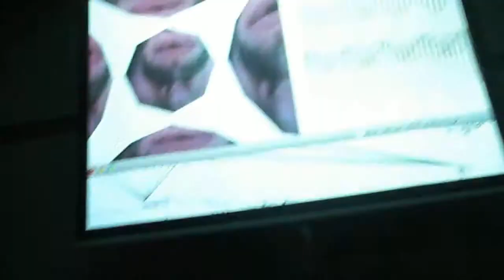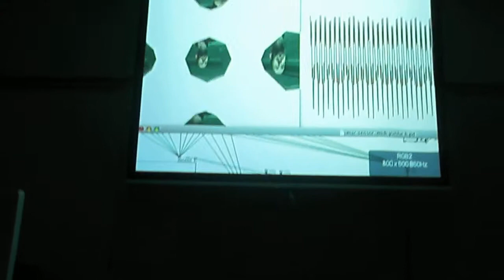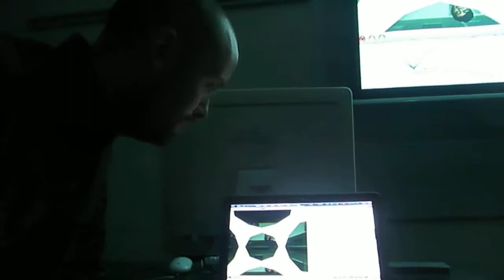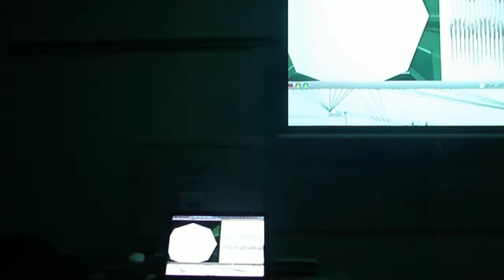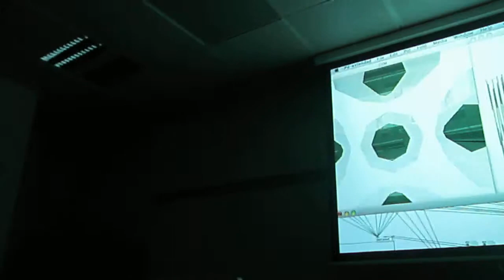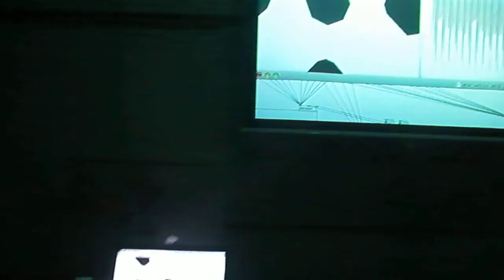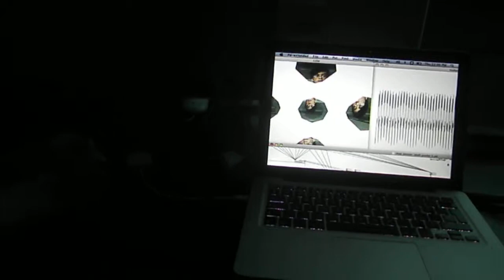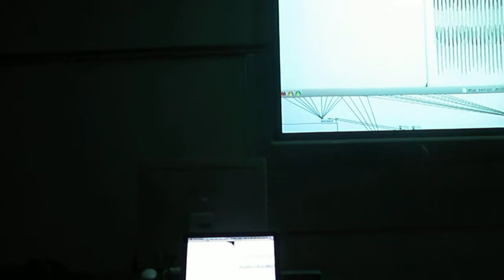interaction installation video created by Yunhe Li 声音和行动互动装置艺术视频李运贺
"The Sound and Action interactive prompt installation project", (interactive installation sensor interactive prompt video) The work consists of two integral part of composition:

1) An image dynamic / photographic dynamic input.
First, I created a patch within gem control-pd video and gemwin with gemhead which is able to modulate the parameters of the patch. For example the gem object is connected after the gemhead and it receives the render command to compute intensity. It interprets the image as Gaussian blobs. The image is rendered, all relevant dynamics of the sound are then controllable via midinote and pd synthesizer

2) Dynamic sound sensor / sound from the dynamic input.
Sensors, the role of sensor technology, the computer built-in camera and computer built-in microphone sense action from the camera, voice synthesizer will activate the music synthesizer via midi note. PD takes the input from the internal microphone, sound is generated by PD by pitch shifting the input, which is then output by the computers speakers. The result is a feedback system resulting in the appearance of multi-art graphics, more interesting and artistic effects.

"声音和行动的互动提示安装项目"（交互式安装传感器提示互动视频）的工作包括两个不可分割的组成部分：

1）图像的动态/摄影动态输入。
首先，我创建了一个在创业板控制PD视频和gemwin与gemhead补丁，这是能够调节的补丁的参数。例如 gem的目标对象gemhead连接之后和计算强度，它接收到渲染命令。解释高斯斑点的形象。呈现图像，声音的所有相关动态可通过midinote和PD合成控制。

2）动态声音传感器/动态输入的声音。
传感器，传感器技术的作用，电脑内置的摄像头和内置麦克风可接受从外部的的动作感应，将激活MIDI音符的通过pd音乐合成器. 以此同时，通过计算机的扬声器输出的这些音响经由麦克风输入到声音发生器，并可以依照外部声音的大小或声音强度，自动调制改变音程音高激活由摄像头实时显示图像的图形。结果是一个反馈系统，导致多艺术图形，更有趣的艺术效果的外观。